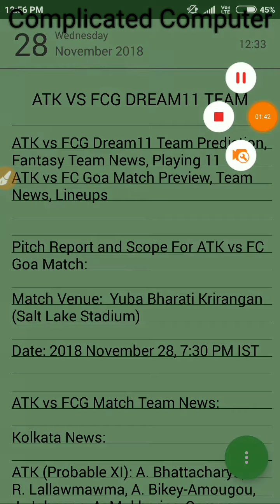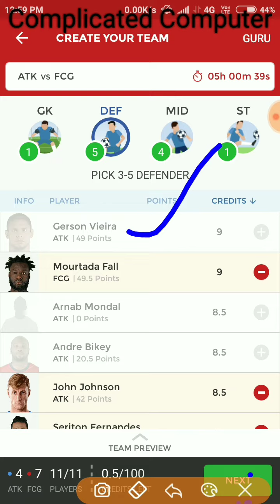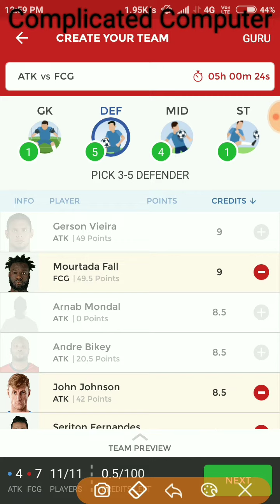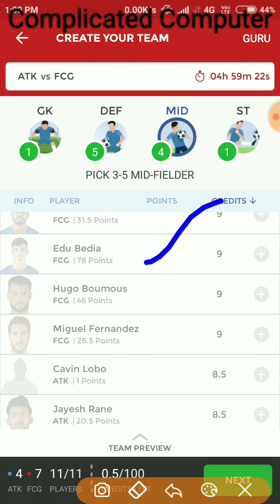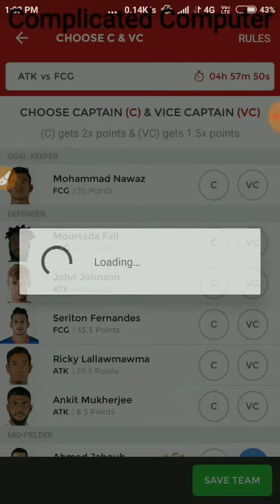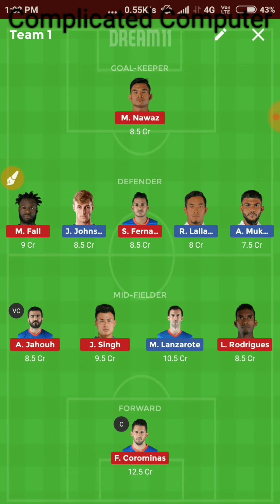ATK VS FCG DREAM11 TEAM | ATK vs FC Goa Match Preview, Team News, Lineups | ISL 2018 | Drean11 Team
ATK vs FC Goa Match Preview, Team News, Lineups

Pitch Report and Scope For ATK vs FC Goa Match:

Match Venue:  Yuba Bharati Krirangan (Salt Lake Stadium)

Date: 2018 November 28, 7:30 PM IST

ATK vs FCG Match Team News:

Kolkata News:

ATK (Probable XI): A. Bhattacharya, R. Lallawmawma, A. Bikey-Amougou, J. Johnson, A. Mukherjee, Gerson, P. Halder, B. Singh, M. Lanzarote, K. Thatal, Everton Santos

FC Goa News:

FCG (Probable XI): M. Nawaz (GK), S. Fernandes, M. Fall, Chinglesana, C. Pena, L. Rodrigues, A. Jahouh, J. Singh, H. Boumous, B. Fernandes, Corominas